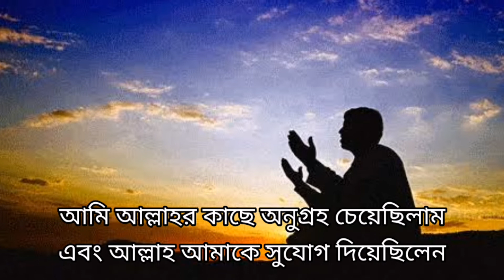আমি আল্লাহর কাছে চেয়েছি এবং আল্লাহ আমাকে দিয়েছেন || Yeasin Arafat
আমি আল্লাহর কাছে চেয়েছি এবং আল্লাহ আমাকে দিয়েছেন।

ভিডিওতে যদি কোন ভুল হয়ে থাকে তাহলে অবশ্যই কমেন্ট করে জানাবেন।ধন্যবাদ